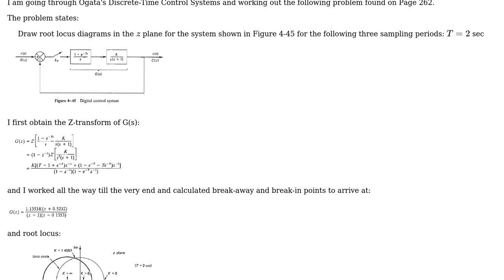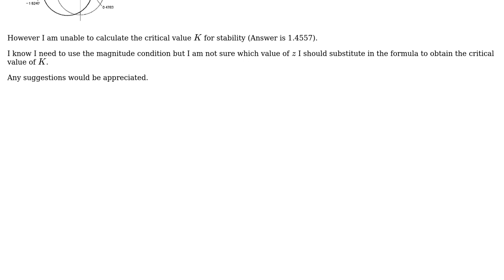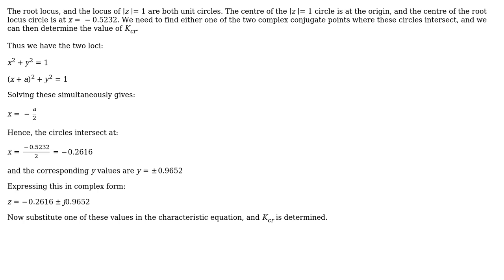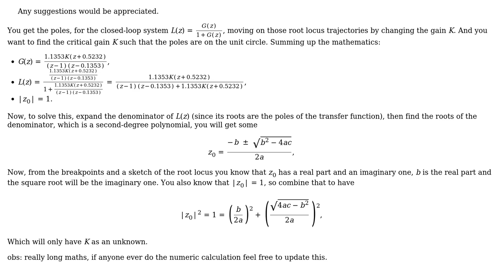Electronics: How to find the critical gain K from the root locus? (2 Solutions!!)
Electronics: How to find the critical gain K from the root locus?

With thanks & praise to God, and with thanks to the many people who have made this project possible! | Content (except music & images) licensed under CC BY-SA | Music | Images & others | With thanks to user rrz0 user jDAQ user Chu and the Stack Exchange Network Trademarks are property of their respective owners. You are responsible for your own actions.